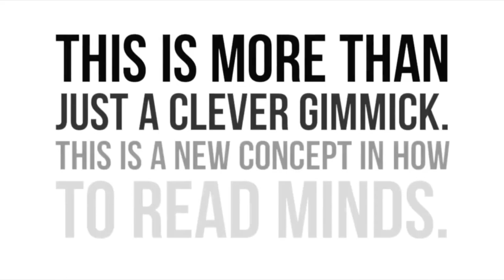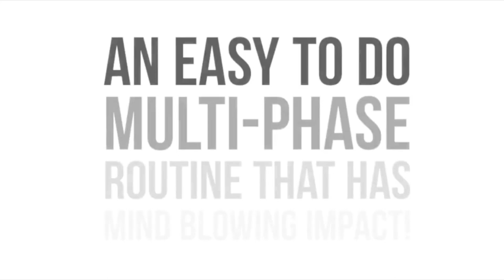The Vault - B3 Envelopes by Radek Hoffman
Read minds like never before!

"The B3 Envelopes is a great approach to mental epic. Radek has applied an existing idea in a really clever way, which tidies up any visual discrepancies that other methods may have. Each divination or prediction is clearly sealed into their own individual, numbered envelopes and the effect is as clear as can be. This is something I enjoy using, and it currently forms part of one of my virtual shows."
- Nique Tan

"This is an excellent approach to the classic 3 prediction plot. You can use it in stand-up shows, parlor shows or even virtual shows. This is great thinking!"
- Marc Paul

"What I really like about this method is that everything looks consistent and elegant. Handling is clean and super fair. I can tell you this is genius!"
- Nikolas Mavresis

"Everything in routine flows so smoothly and all the moves are logical and natural. If your a Mentalist and only purchase one download in 2022 make sure it's this one it's incredible and has my highest recommendation excellent work Radek"
- Ian Maltby

Be free with your mentalism and read minds like never before, in the most elegant way.

This is more than just a clever gimmick.

This is a new concept in how to read minds.

It's perfect for Zoom shows and excellent for live performances.

An easy to do multi-phase routine that has mind blowing impact!

Radek Hoffman has been perfecting this concept for a long time. He had one goal, to create the best three-phase routine ever made! B3 Envelopes is his answer!

This is an absolutely new concept in how to read minds in a very clever way. This gimmick solved all problems with the classic three-phase routine. The B3 Method is very flexible and you can use it for many different routines. The gimmick is very easy to make and operate. The reset takes less than 15 seconds and you are ready for the next performance. This is an amazing new tool to create a convincing, elegant, and deceptive demonstration of mind reading.

The download video is almost 1.5 hour long. Radek explains every single detail about the gimmick and how you can use it in different routines. He also shares his original ideas and concepts on how to push the process of mindreading to another level.

B3 Envelopes is:

    INSTANT RESET!
    DIFFERENT ROUTINES!
    CUSTOMIZABLE!
    VERY EFFECTIVE!
    ELEGANT!